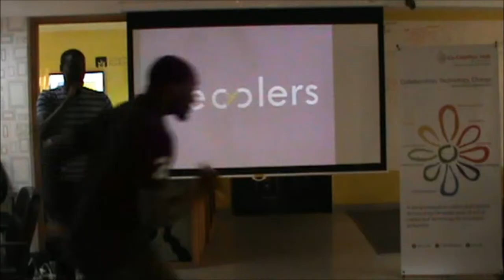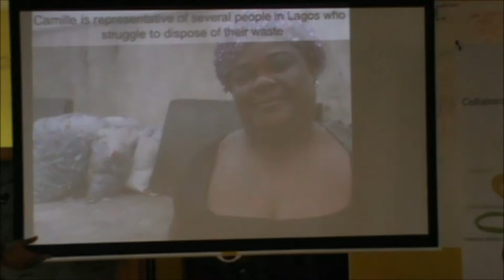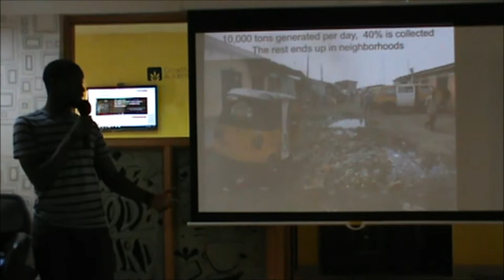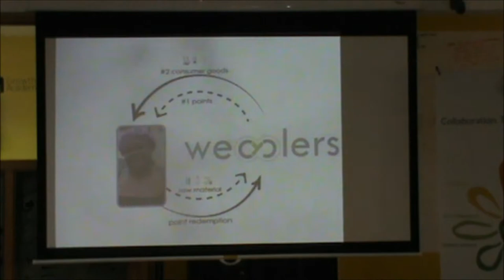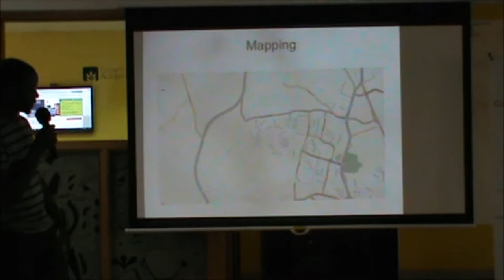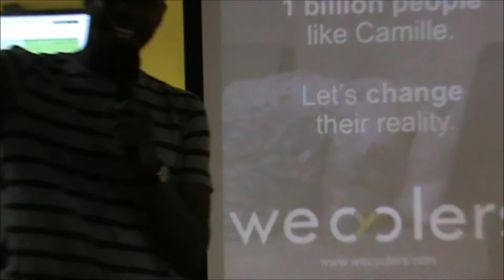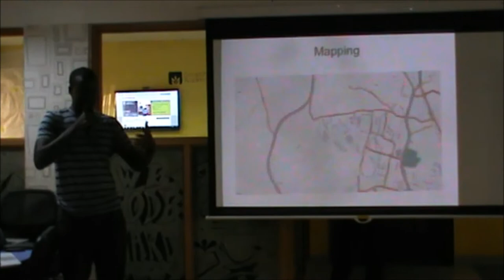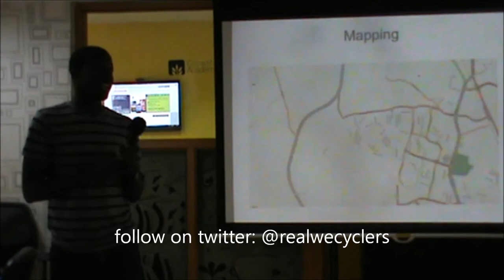Wecyclers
Showcase Tuesday holds every fortnight Tuesday at CcHUB. It is a platform that allows CCHUB Community Members showcase projects/ products they are working on and get useful feedback that will help in future versions.